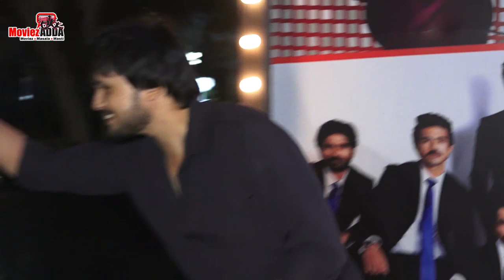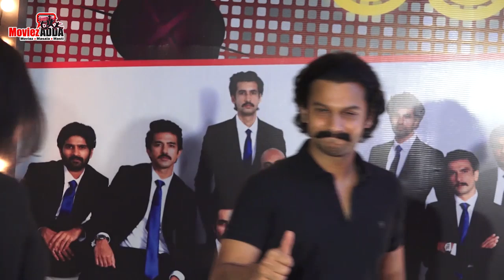83 Movie Wrap Up Party Ranveer Singh And Deepika Padukone